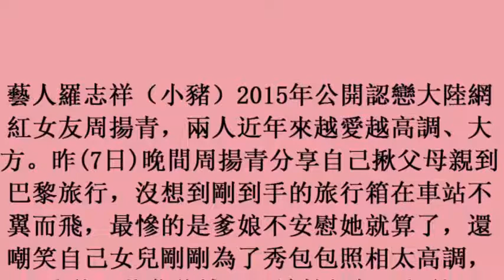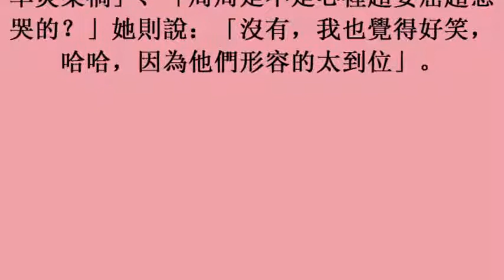小豬女友巴黎慘被偷 爹娘狂嘲笑「不偷你偷誰」